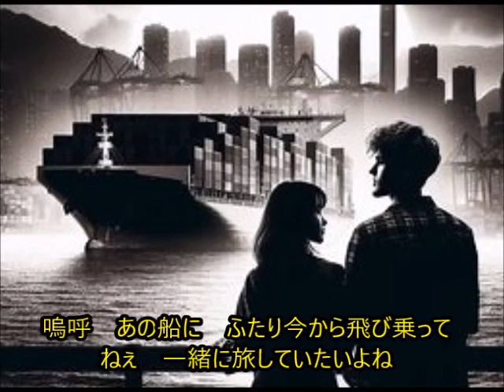歌う果物屋「めかり海」門司港和布刈ボカロ編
以前創った北九州市門司区にある和布刈をテーマにしたオリジナル曲をボカロの声で編集してみました。
イラストは生成AIでイメージとして創りました。